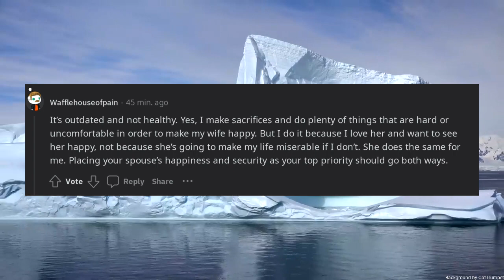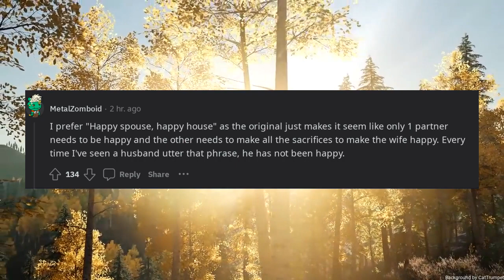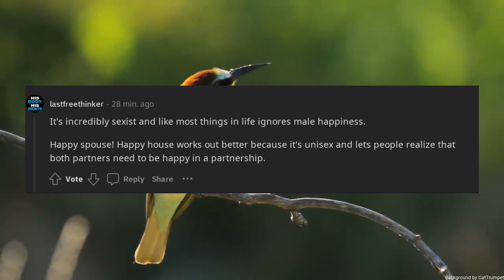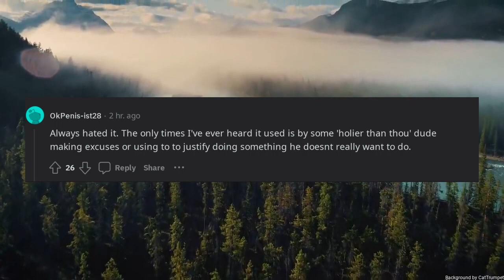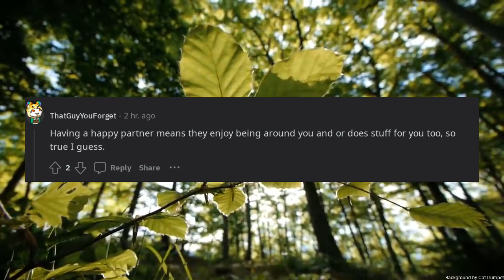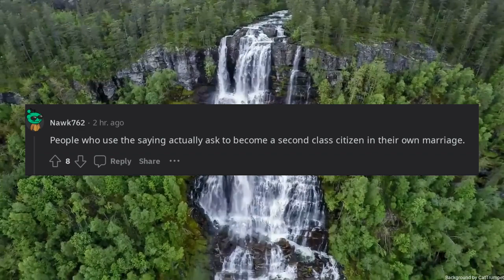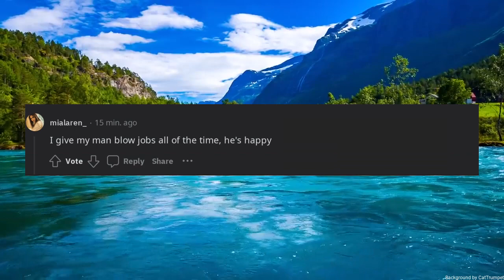What is your opinion on the phrase Happy Wife Happy Life